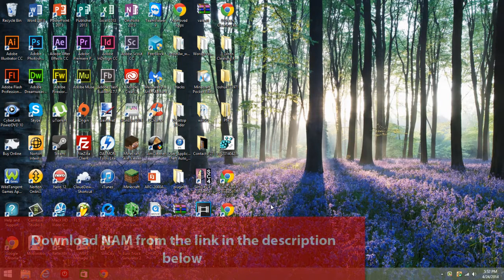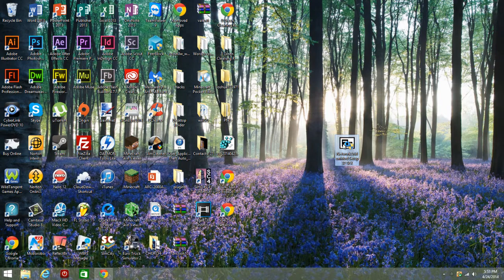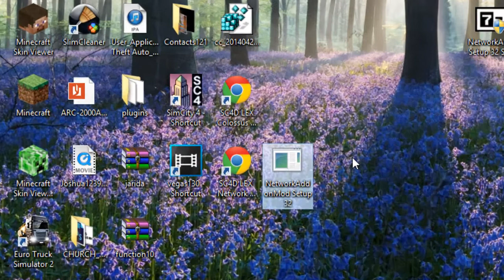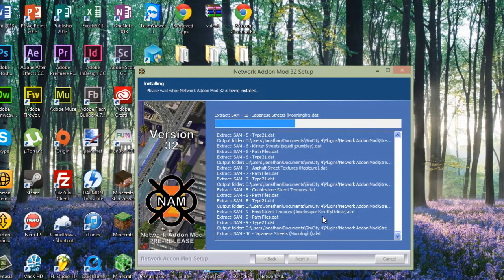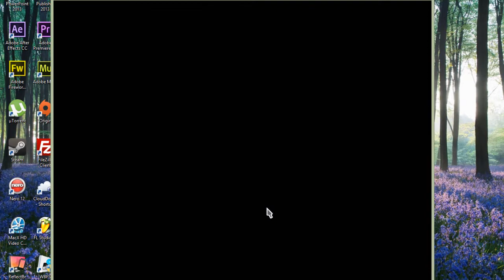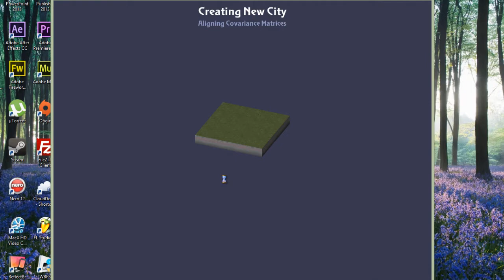Simcity 4 Mod | NAM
Learn how to install NAM (Network Addon Mod) onto your Simcity. NAM adds new road building creativity apart from the basic SC4 roads.
NOTE: You will have to create a free account on SC4 Devotion to download.

♛SC4 Still Lives♛